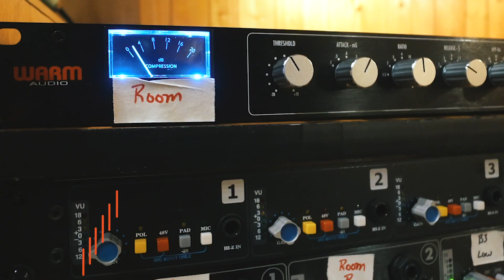Warm Audio // Elle Sera "Here Goes" - WA-47 Tube Condenser Microphone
Elle Sera records "Here Goes" at Treasure Isle Recorders with Producer Joe Carrell.

Written & Performed by Elle Sera

Produced by Joe Carrell & Elle Sera

Alton Gibson Music City Connection
Acoustic Guitar/Electric
Drums - Jeremy Brown
Keys - Tre Corley
B3 - Alton Gibson
Bass - Lori Sikes

Recorded at Treasure Isle Studio
Engineered, Mixed by Joe Carrell
Mastered by Alan Silverman
Assistant Recording Engineer - Brandon Epps
Mixing Assistant - Leah Schattschneider

Video by Midtown Motion